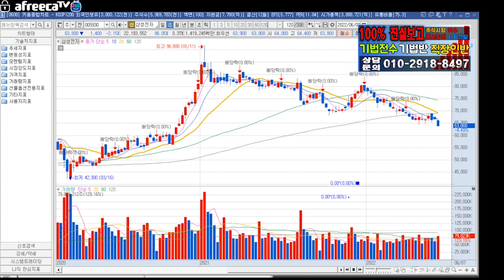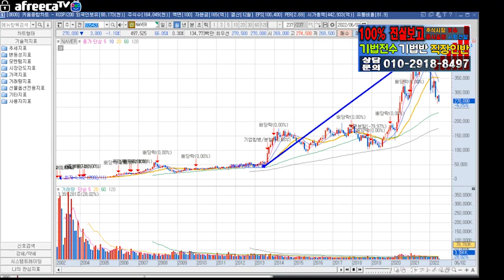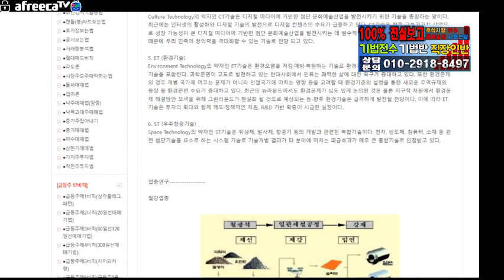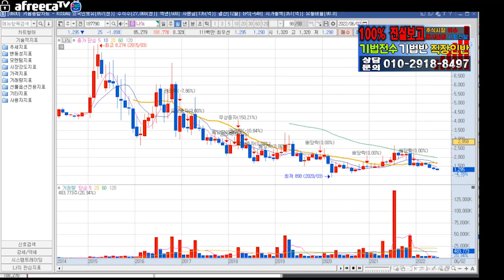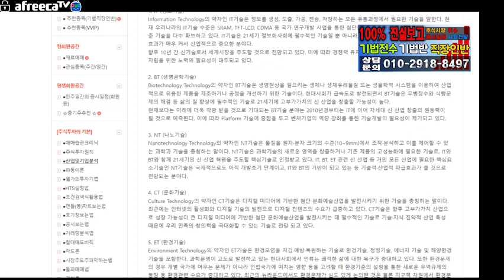삼성전자,카카오에 물린 개미들 원금복구 두종목 소개 ,해외주식 테슬라,엔비디아에 물린 개미들 베느남 빈그룹 주식 사라#베트남주식전문가#전직증권맨